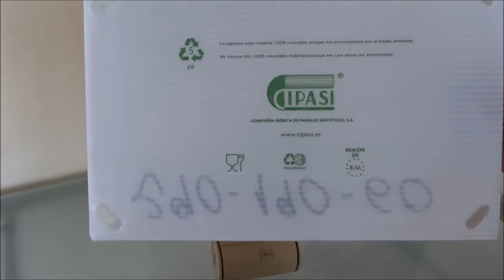TECNOBOX TGOM - Correx tray former for strawberries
Tecnobox tray formers adapt perfectly to those customers who would like to automatically erect Correx (plastic) trays. Tecnobox machines are sold in a wide variety of applications & industries where Correx is used.

Examples include fresh herbs, fish packing, shellfish and poultry packing. One of the advantages of Correx is its ability to perform in damp of wet packing environments.